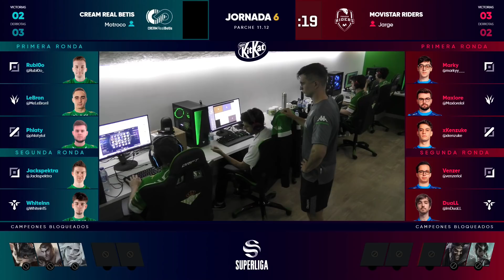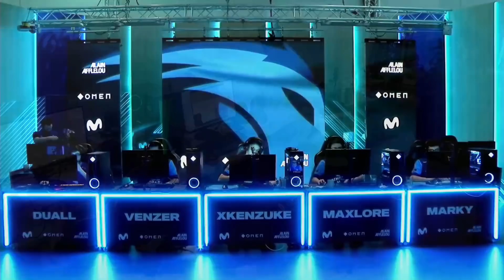CREAM REAL BETIS VS MOVISTAR RIDERS - JORNADA 6 - SUPERLIGA - VERANO 2021 - LEAGUE OF LEGENDS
En esta temporada 2021 participan los doce mejores equipos del país: Mad Lions Madrid, Movistar Riders, UCAM Esports Club, Vodafone Giants, Telepizza Team Queso, Cream Real Betis, BCN Squad, G2 Arctic, S2V Esports y eMonkeyz Club son los equipos que lucharán para conseguir su plaza en la final de esta temporada 2020.

Las jornadas se disputarán cada lunes y jueves a partir de las 18:00 h en el canal de twitch LVPes de la liga de videojuegos profesional.

En LVPes podrás disfrutar de todos los partidos de la LEC retransmitidos en español por los mejores casters de la Liga de Videojuegos Profesional.